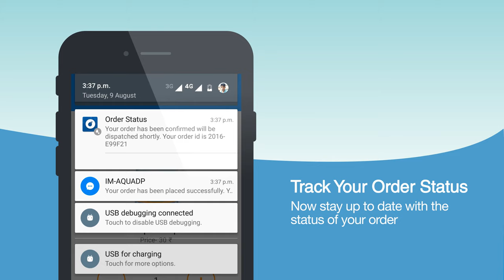AquaDrop Promo Video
Our brand new water can delivery mobile application. We are currently operational in Madurai.